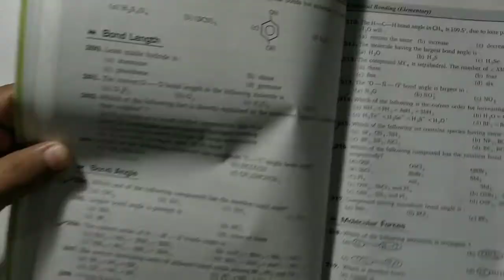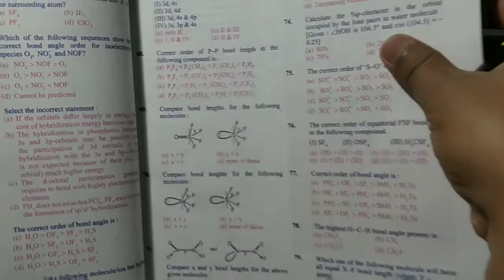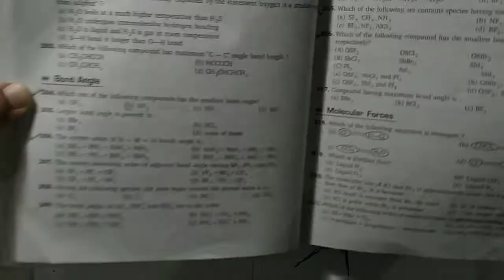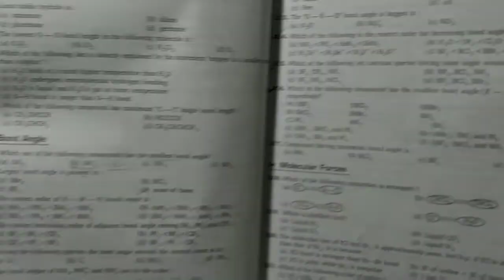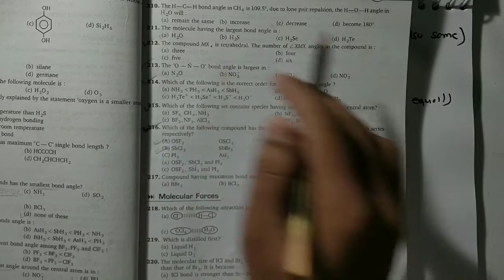7. Bents Rule and Bond Angle (L-1) || A-Z Question Solving Concepts || JEE-MAIN || NEET